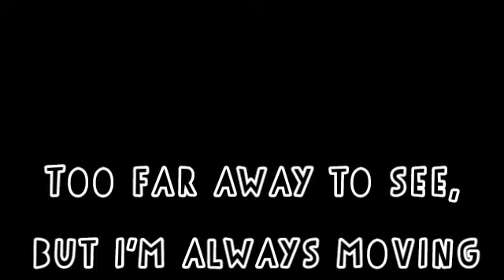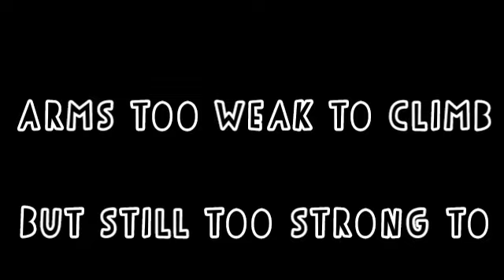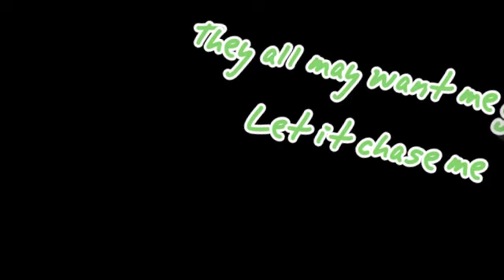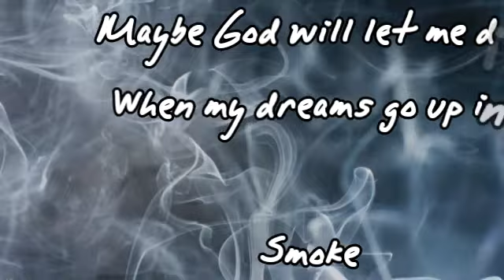SMOKE DAMAGE [by: Hi I'm Case] ~Lyrics~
If anyone has a problem with it being up, just let me know. I got the images off Google, as you could probably tell, since i used one with a watermark on it:P lmao

Love and cookies to all

If you read this, comment: UuUhHhH yEaH, sMoKe AiNt GoOd FoR yOu, MoRoN.